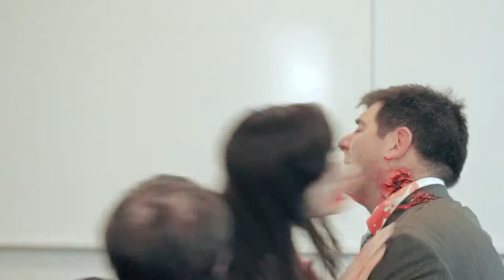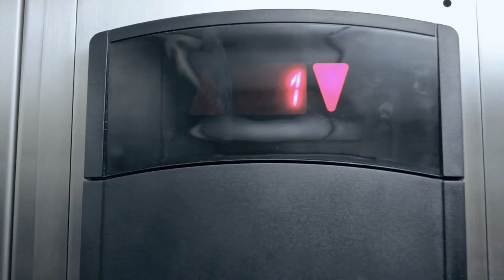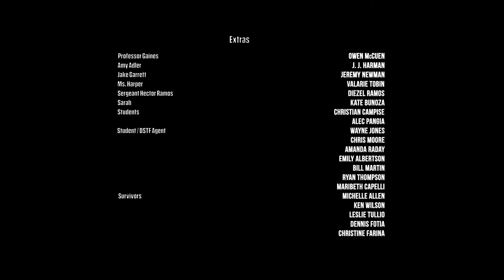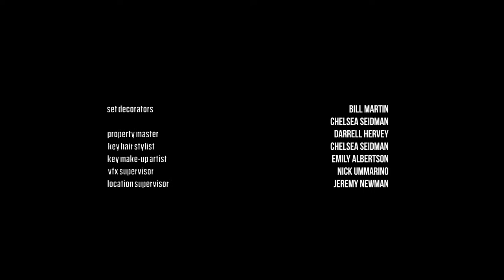Dead Awakening Ep. 1 "Dark Days"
Nick Barnes, a college student, tries to escape his school in the midst of a widespread zombie outbreak.